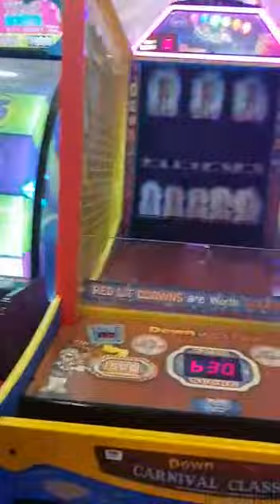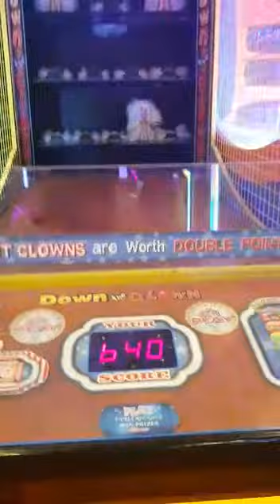Am dat Lovitura👋🎰Cazino Hastings#️⃣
Cazino Hastings 21 aprilie 2019